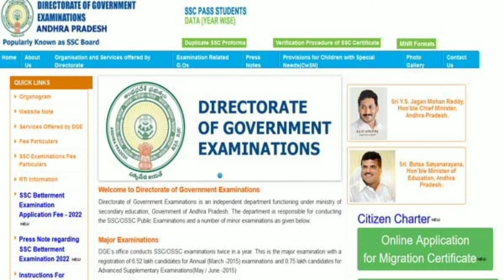AP intermediate results release date announced ??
In Andhra Pradesh, it has been officially announced that the Inter results will be released in June, but it seems that the state government is preparing for the results.

Andhra Pradesh intermediate results
Andhra Pradesh
AP intermediate results
Ts intermediate results
Telangana intermediate results
Ap inter results
Ts inter results
 Amma vodi 2022 latest news

Amma vodi scheme news
Amma vodi 2022#results2022
Amma vodi 3rd phase